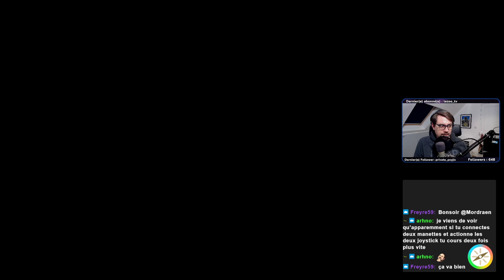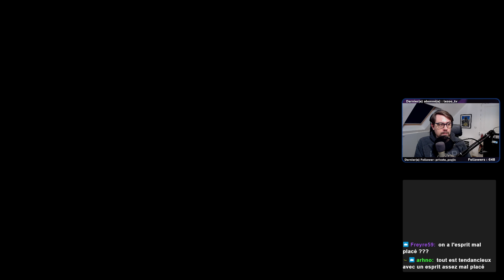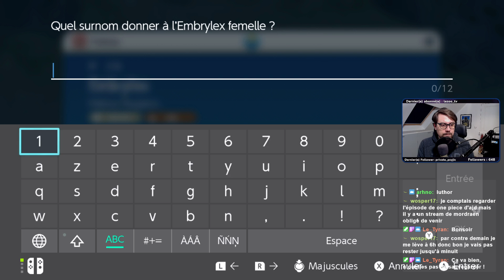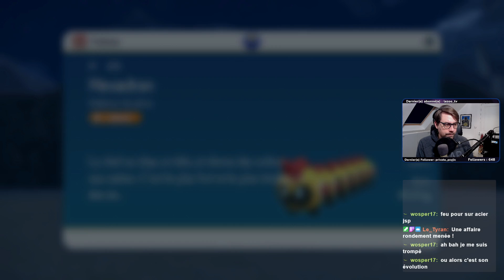Arrête de manger mon sandwich, Koraidon ! - Pokémon Ecarlate #3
On continue l'aventure Pokémon Ecarlate dans Paldéa. Mission : développer les capacités de Koraidon ! C'est reparti pour le let's play de ce nouveau jeu Pokémon par Game Freak sur Nintendo Switch.

Ceci est la rediff d'un stream diffusé en direct sur Twitch le 20/11/2022